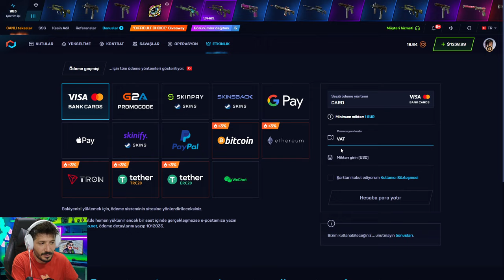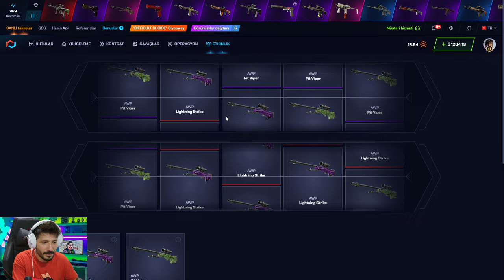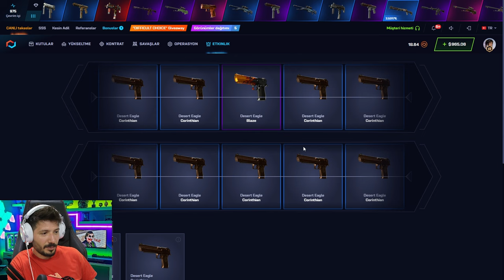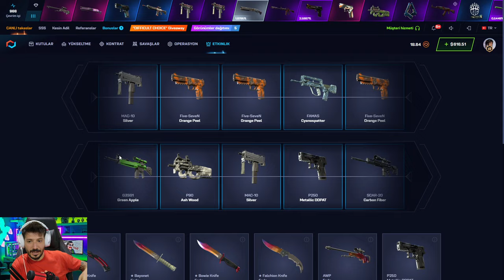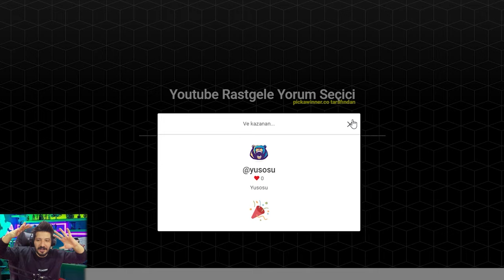KARAMBİT KOLEKSİYONU YAPTIRAN TAKTİK Csgonet Promo Code 2024